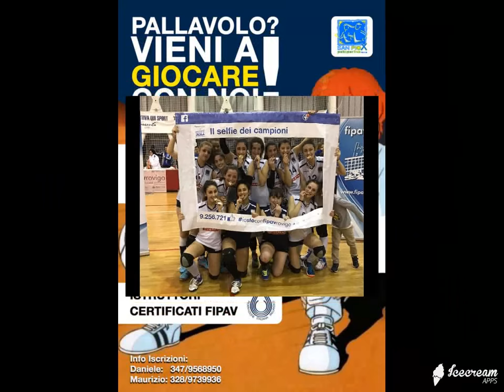IL VOLLEY DELLA POLISPORTIVA SAN PIO X TI ASPETTA !